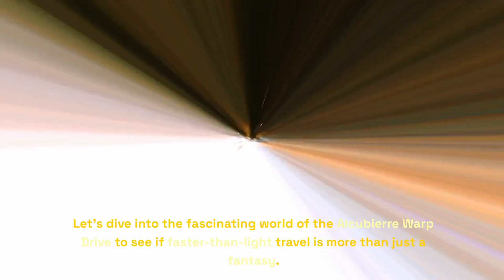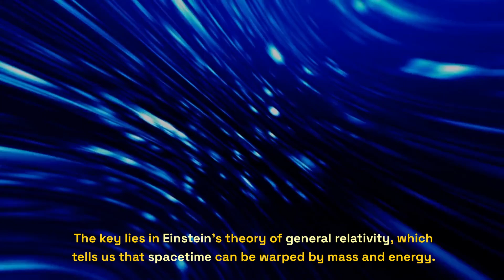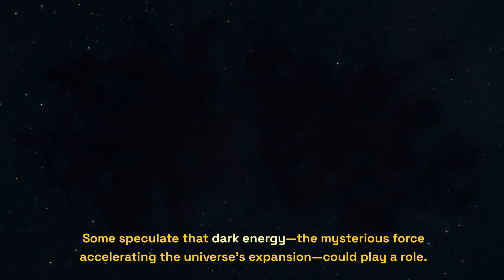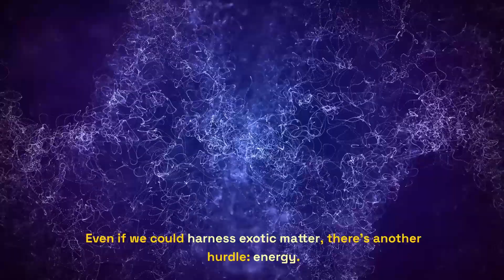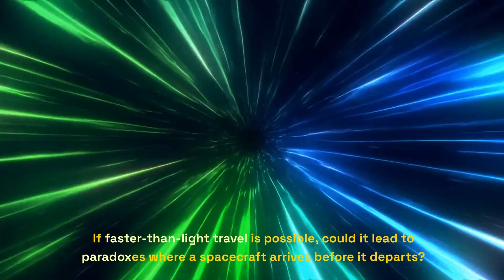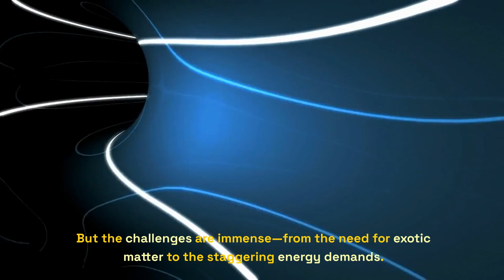The Alcubierre Warp Drive: Could We Really Bend Spacetime?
This video explores one of the most fascinating and mind-bending concepts in theoretical physics: the Alcubierre Warp Drive. Imagine a spacecraft that doesn't just travel through space but manipulates spacetime itself, contracting the space in front of it and expanding it behind, effectively allowing faster-than-light travel without breaking Einstein's laws.

We explore the mechanics of this concept, how exotic matter and negative energy might contribute, and the feasibility of constructing such a technology. Could this be humanity's ticket to interstellar travel, or will it remain a science fiction dream? Join us as we unpack the science behind bending spacetime and consider what it might mean for the future of space exploration.